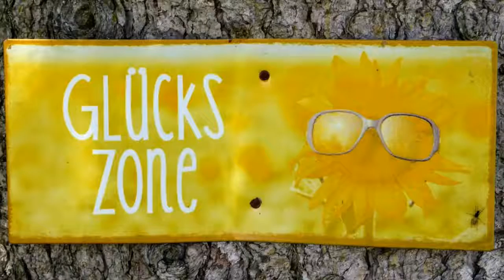Rundwanderung ab Appenzell: Burgruine Clanx - Hoher Hirschberg / 26.05.18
Siehe auch